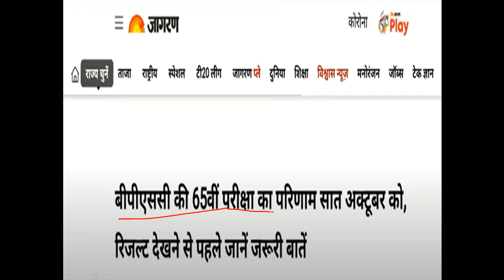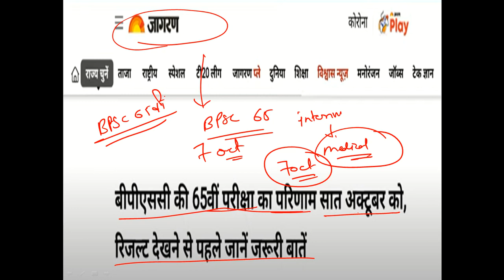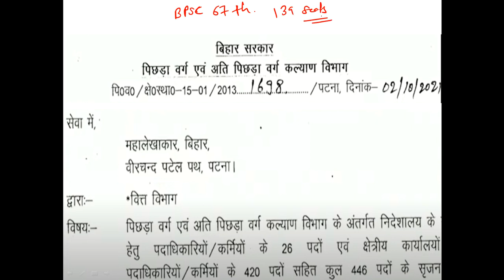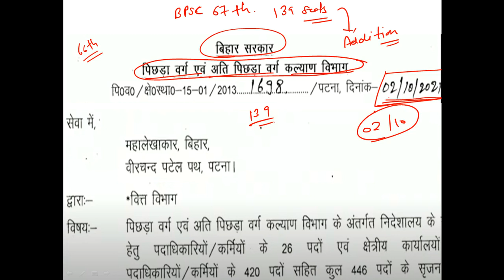BPSC के 65th, 66th और 67th सभी पर Latest Update